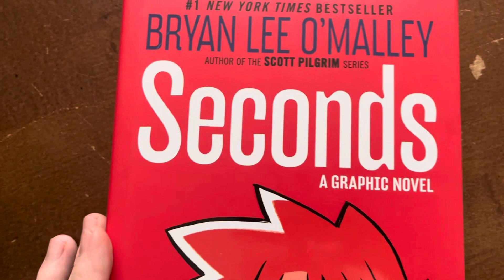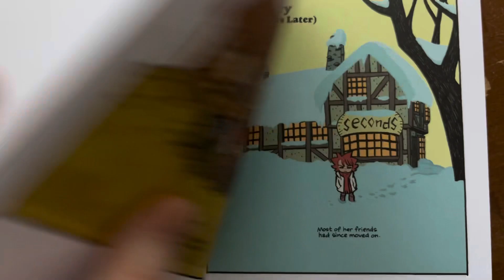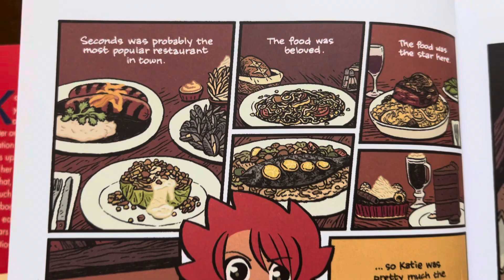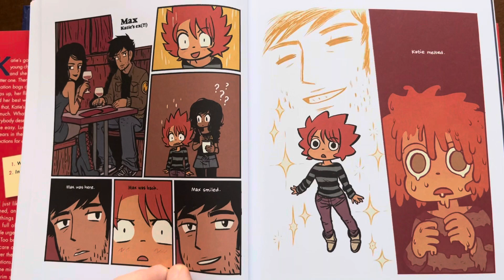The one that goes with the "a second helping of O'Malley" issue￼